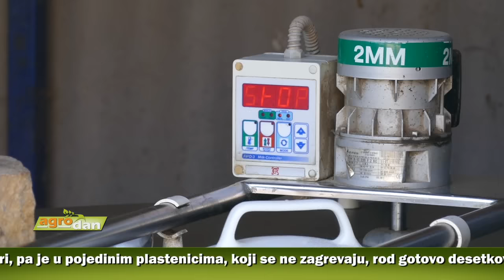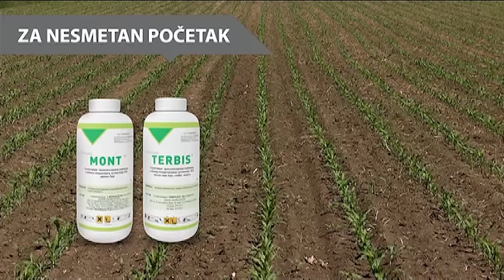AgroDan 17.01.2017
*Zbog talasa ledenih dana najveće gubitke pretpeli povrtari;  u pojedinim plastenicima koji se ne zagrevaju rod gotovo desetkovan.

*Za razvoj agrara iz budžeta Kikinde opredeljeno 117 miliona dinara, a pored novih podsticajnih mera, jedan od prioriteta uređenje atarskih puteva.

*Na konkurs za dodelu novčane pomoći za kupovinu seoske kuće sa okućnicom u Loznici, prijavile se 4 porodice; Iz gradske kase za ovu namenu izdvojeno 5 miliona dinara.

*Stočari u Ruskom Krsturu na muci nakon zatvaranja otkupne stanice; iz “Somboleda” ipak najavljuju postavljanje laktofriza u jednom od domaćinstava i nastavak otkupa mleka.

*Za odgajivače mangulica iz Vojvodine umatičenje grla najveći problem, koji sprečava razvoj ove delatnosti.